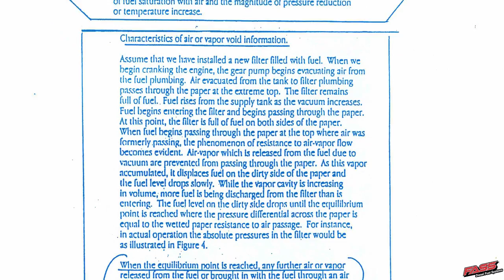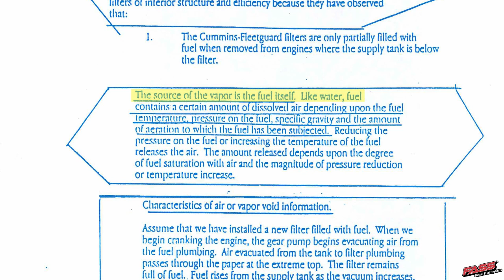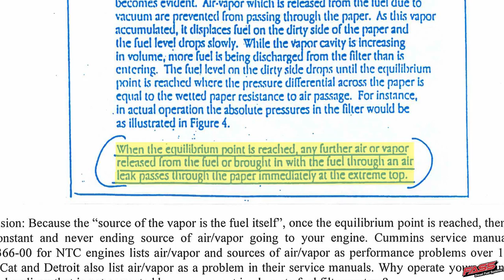How much air is REALLY trapped in diesel fuel? | Air in Fuel Episode 3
In episode 3 of our Air in Fuel Series, Brad and Josh bring the data to life with an actual demonstration. In real-world conditions, entrained air and air vapor can become so problematic that injection systems fail, leaving owners stranded.

However, injection system failures are more than inconvenient—they're expensive. It's not uncommon for replacement parts and labor to cost thousands, in addition to the lost productivity from a truck being down for repair.

That's why FASS Diesel Fuel Systems are engineered from the ground up to eliminate air from your diesel fuel. By removing all the entrained air and vapor, our fuel systems improve efficiency, power, driveability, and reliability for a FRACTION of what most injection system failures would cost.